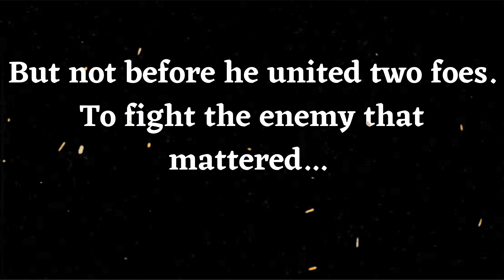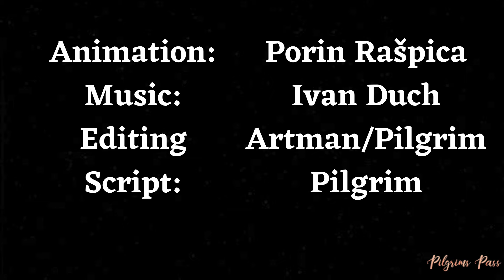Skyrim: Dragonborn's Men (Animation)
What if the Dragornborn stopped the civil war, united both factions under his power and got them ready to fight the Thalmor? That's what we're trying to make happen.